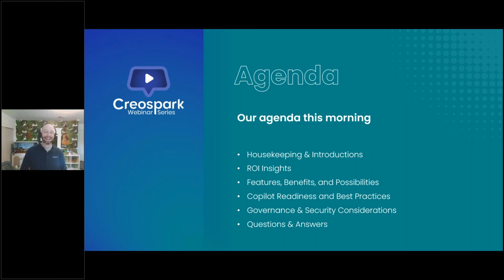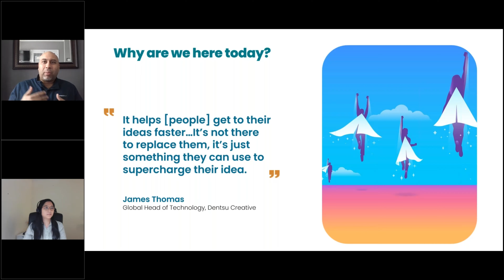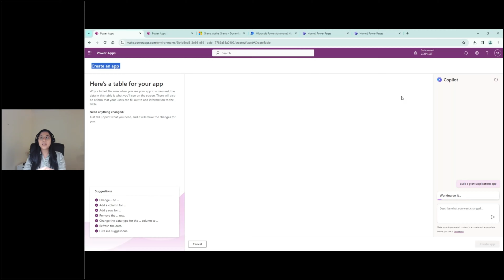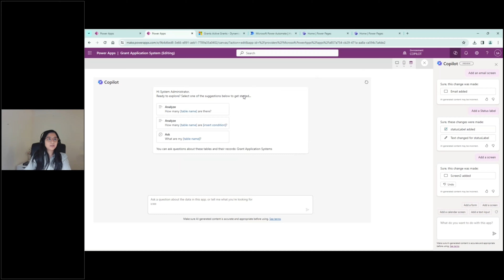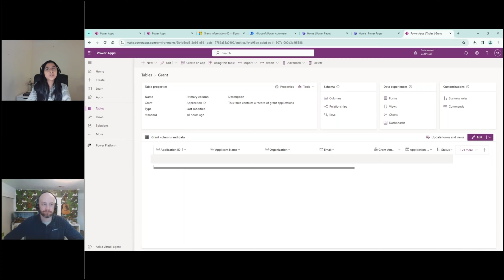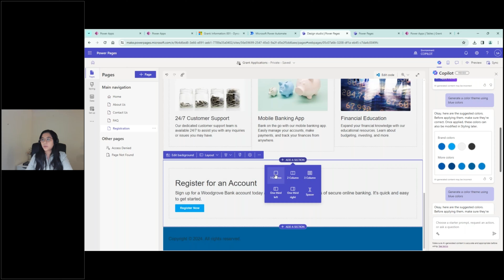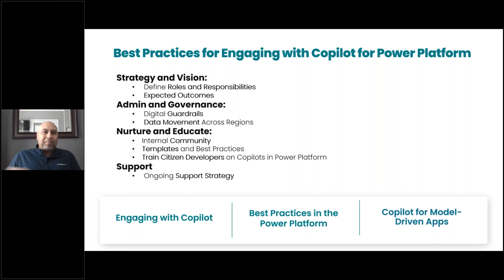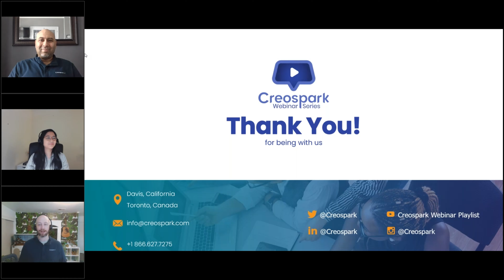Navigating Microsoft Copilot for Power Platform | AI Readiness & the Art of What's Possible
In this episode of creosparkwebinarseries, we explore the transformative capabilities of Copilot within the Microsoft Power Platform.

🌟 ROI Insights:
▪️ Discover the impactful potential of Copilot with over 126,000 organizations leveraging this tool for accelerated app and workflow development.
▪️ Power Apps, a market leader with 20 million monthly active users, ensures you stay ahead in the ever-evolving landscape.

🔍 Microsoft Power Platform:
▪️ Explore the exciting capabilities of these low-code/no-code tools.
▪️ Address unique challenges and accelerate productivity across the organization.

💡 Power Platform + Co-pilot:
▪️ Learn how Copilot revolutionizes Power Platform tools, making it inclusive for users with varying coding knowledge.
▪️ From Power BI Reports to website creation, Copilot simplifies complex tasks for enhanced efficiency.

🎥 Demo - Copilot in Action:
▪️ Witness the simplicity of Copilot through a live demo, showcasing its capability to create a grant application management app effortlessly.
▪️ Gain insights into customization, choices, and real-time suggestions for practical usage.

🌐 Best Practices:
▪️ Ensure successful Copilot adoption with defined roles, goals, and governance policies.
▪️ Foster a thriving internal community through workshops and knowledge-sharing sessions, making Copilot an integral part of your organization.

🌌 Navigating the New Frontier - Copilot Licensing:
▪️ Understand the various licensing models for Copilot, ensuring responsible and efficient implementation within your organization.

Timecodes:
00:00 - Introduction
01:08 - Agenda
01:32 - Housekeeping
07:10 - Speakers Introduction
9:12 - ROI Insights
11:22 - Microsoft Power Platform
12:35 - Copilot is everywhere in the Microsoft Cloud
14:47 - Power Platform + Copilot
15:48 - Demo (Power Apps)
25:24 - Demo (Dynamic 365)
26:00 - Demo (Power Automate)
30:36 - Demo (Power Apps)
32:43 - Demo (Power Pages)
42:03 - Best Practices for Engaging with Copilot for Power Platform
45:45 - Navigating the New Frontier
53:23 - Outro